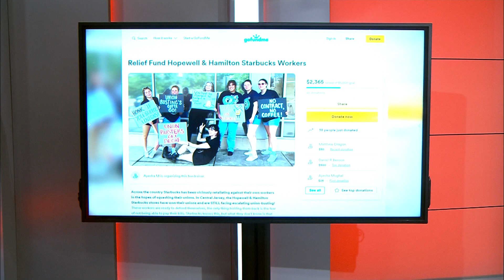Hopewell Starbucks baristas are on strike, say company is uncooperative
Baristas at the Hopewell Starbucks in Mercer County were the first in New Jersey to vote unanimously to unionize in April.